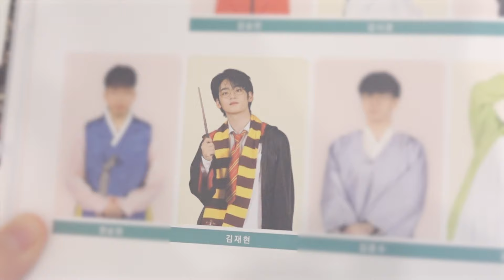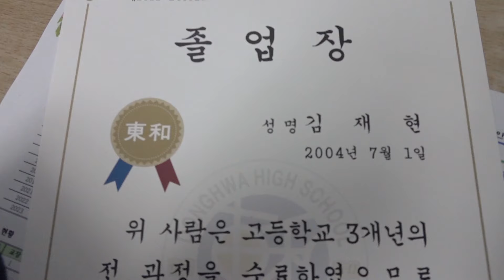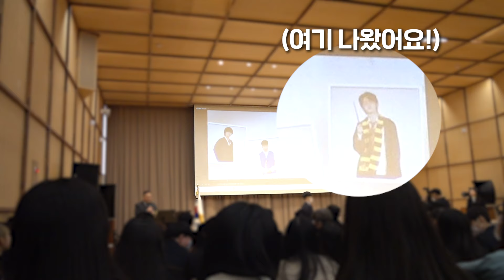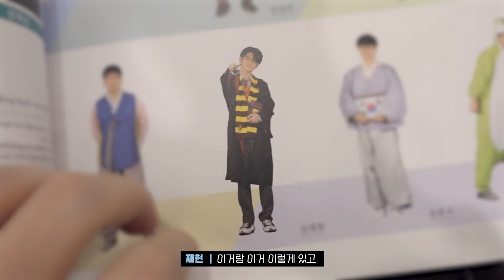(SUB) 여러분, 우리 재현이 졸업했어요!🎓ㅣM.I.C 공개 연습생 브이로그ㅣJaeHyeon’s VLOG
우리 학교는요~
급식도 맛있고 교복도 예쁘답니다😉

아쉬우면서도 후련했던 졸업식,
장난꾸러기 친구들과 함께한 재현이의 졸업 브이로그 지금 시작합니다🙌